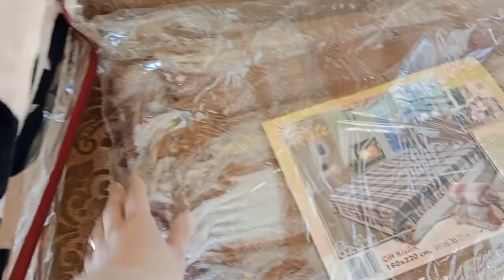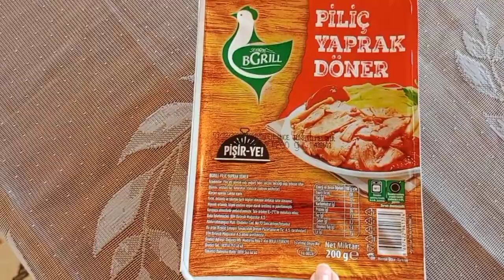Зоомагазин в Анталье. Нет зимней одежды. Уличный музыкант. Сюрприз от сватов. Домашняя шаурма.